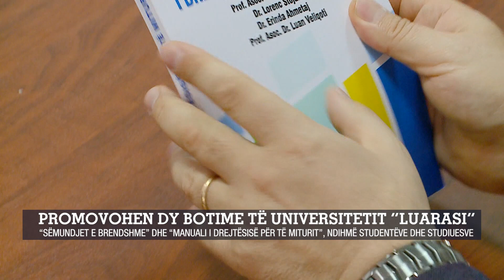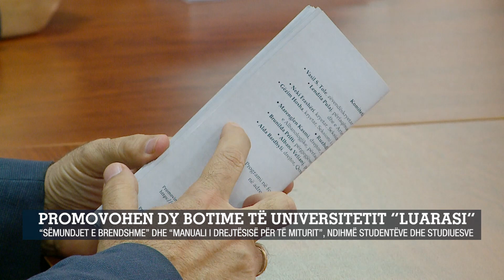Promovohen dy botime të universitetit “Luarasi”/“Sëmundjet e Brendshme” dhe “manuali i drejtësisë...